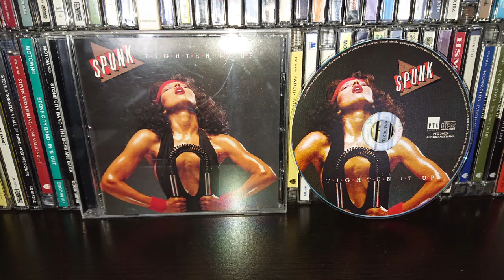SPUNK-crazy me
from 1981